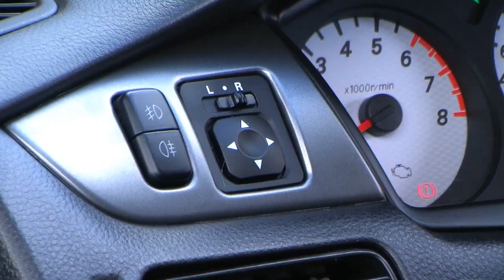Autohaus S+K Mitsubishi Lancer 1,6 Invite 2008 Silber Metallic 000650